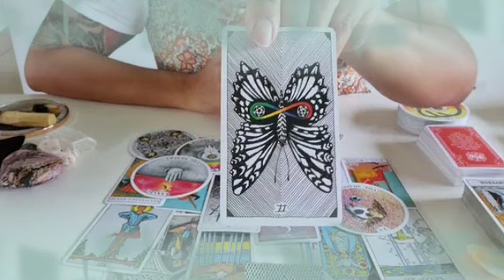تاروت برج الدلو من 6 إلى 16 أبريل 2022 // شريك يحس أنه يتيم بدونك😔إن فرقتكم الحياة ستجمعكم الأقدار👰